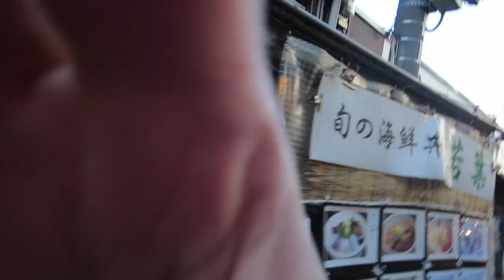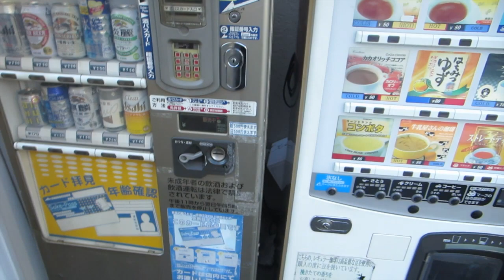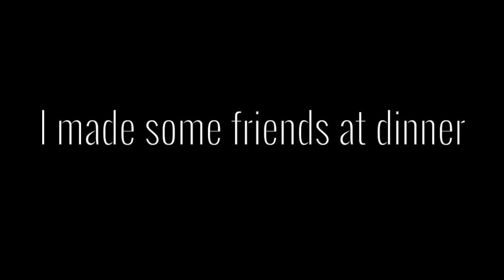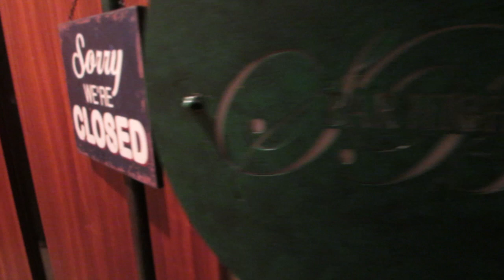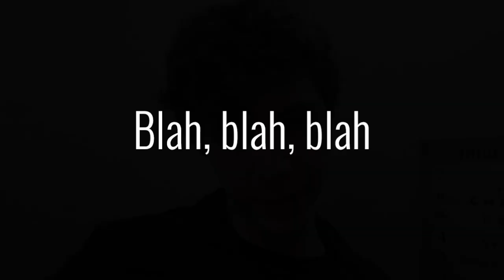TOO MUCH SUSHI? | JAPAN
Day 1 of the Japan adventure. All i seem to be doing is eating - i swear i did other things as well. Maybe. The old Japanese couple were awesome. I wish I filmed inside the restaurant.

All filmed on a Canon Powershot ELPH 300HS.